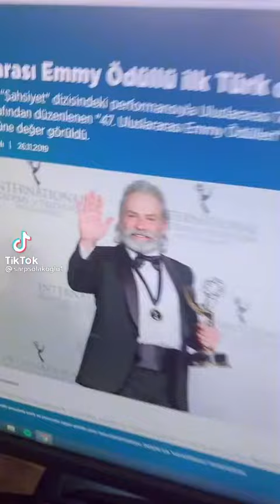1dk da şahsiyet